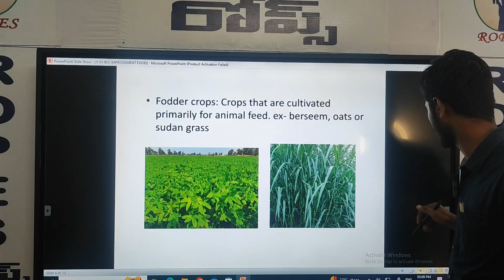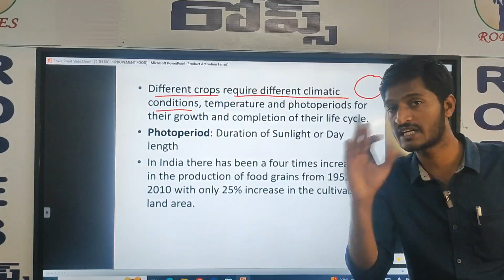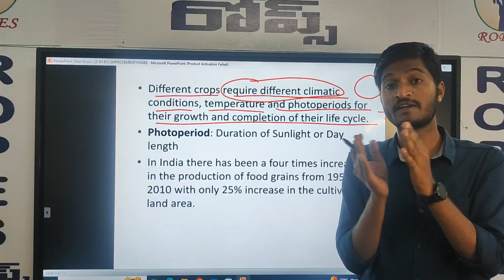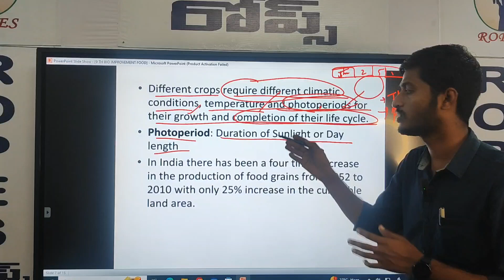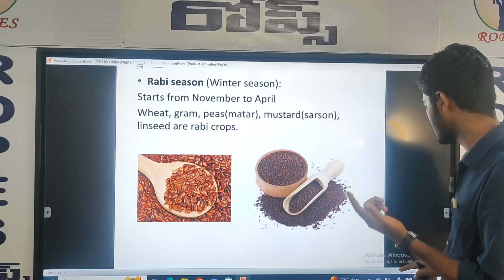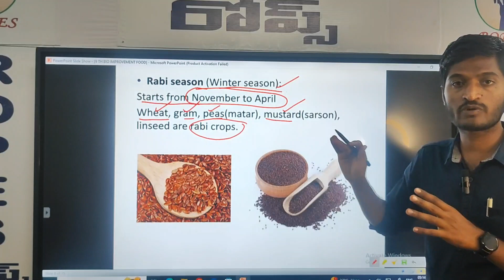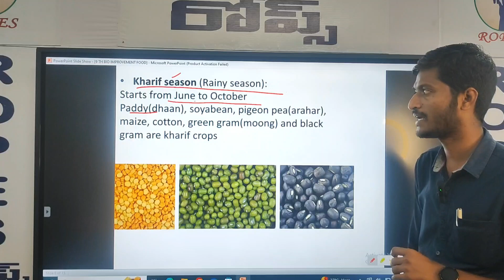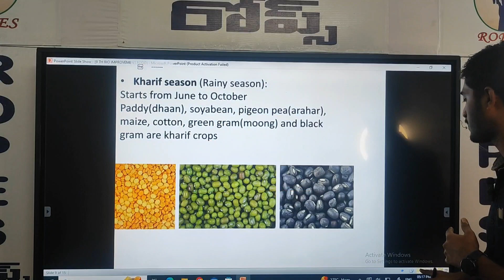9 TH BIOLOGY IMPROVMENT IN FOOD RESOURSE PART 1 VIDEO 4